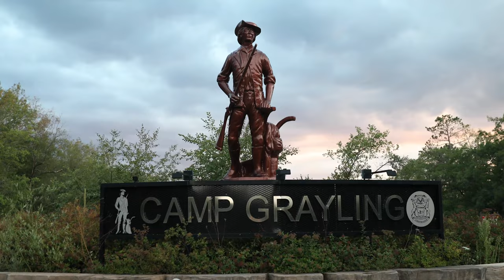Northern Strike News Package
Northern Strike prepares entire maneuver elements down to the tactical level of a squad and up to the strategic level of command by forcing them to adapt and operate in a complex environment.

Northern Strike News Package (no lower thirds/graphics)
CAMP GRAYLING, MI, UNITED STATES
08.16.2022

Northern Strike maintains, improves, and exceeds directed training levels by providing a venue for units to maximize training proficiencies and reduce/validate post-mobilization training requirements.

This news package includes Ohio Army National Guard Soldiers, Marines and Latvian military members participating in Operation Northern Strike.

Film Credits: Video by Spc. Benhur Ayettey, Sgt. Max Elliott, Spc. Olivia Lauer and Sgt. Thomas Moeger
196th Mobile Public Affairs Detachment